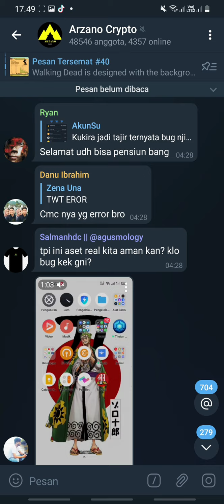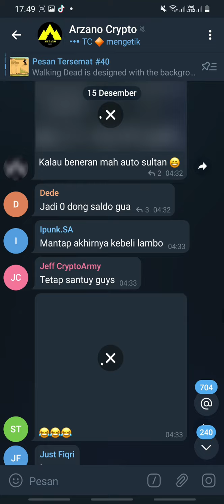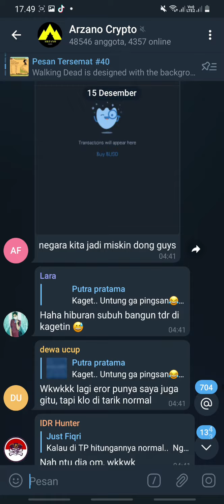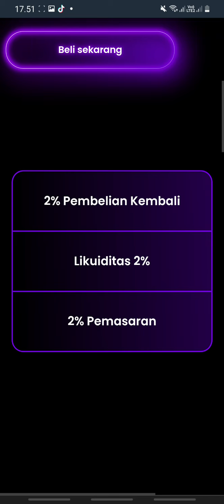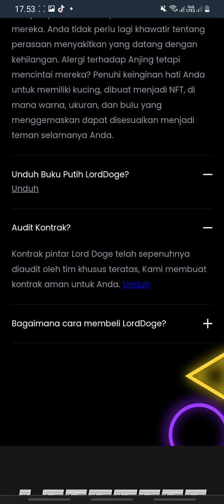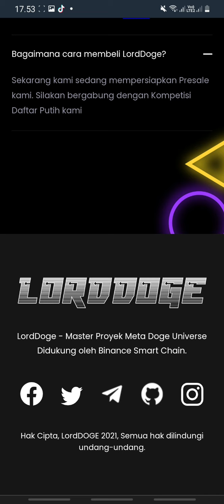AWAS, METAVERSE INI BARU AJA LAHIR - BARU 30 MENIT UDAH 2X TEMBUS NEW ATH - LORD DOGE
LordDoge adalah proyek Metaverse yang didukung oleh Binance Smart Chain.

LordDoge bertujuan untuk menjadi langkah pertama dalam membawa cinta dan persahabatan ke metaverse dengan cara yang dipersonalisasi, memungkinkan pengguna untuk menjadi pemilik hewan peliharaan desain mereka.

Anda tidak perlu lagi khawatir tentang perasaan menyakitkan yang datang dengan kehilangan.

Alergi terhadap Anjing tetapi mencintai mereka? Penuhi keinginan hati Anda untuk memiliki Anjing Anda, dibuat menjadi NFT, di mana warna, ukuran, dan bulu yang menggemaskan dapat disesuaikan menjadi teman selamanya Anda.

LordDoge bertujuan untuk membuat metapet Anda dapat beradaptasi dengan desain virtual metaverse.

Dapat dioperasikan ke dunia lain, Anda dapat memamerkan anjing Anda di pertunjukan anjing, meminta sapi hadiah Anda menghasilkan susu untuk dijual, dan membalap kuda pemenang piala Anda dalam kompetisi, sambil mendapatkan penghasilan pasif dari MetaPets Investment Anda.

0xDb1FAf88eD864ddA5f3D63360445C0cbcCCAcBcb

CoinMarketCap 🪙 :
Coming Soon

CoinGecko 🪙 :
Coming Soon